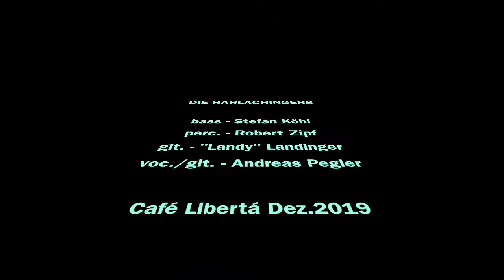Without Love (Cover) Die Harlachingers; Andreas Pegler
DIE HARLACHINGERS  (Landy, Stefan, Andreas, Robert)   Café Libertá   München 2019